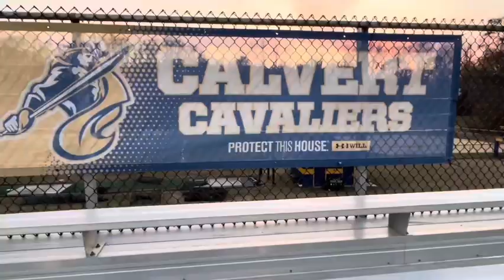Our Seniors last home game ends in victory formation …